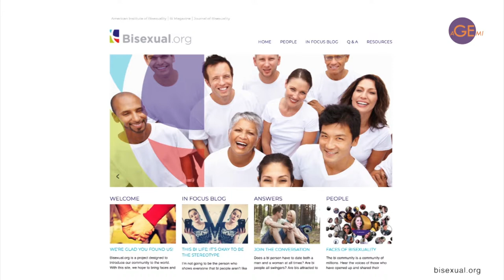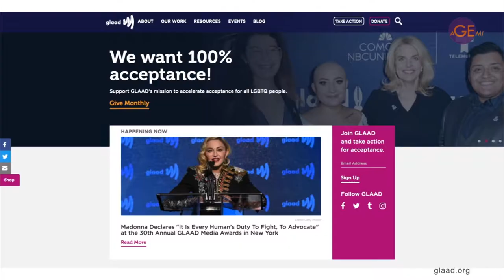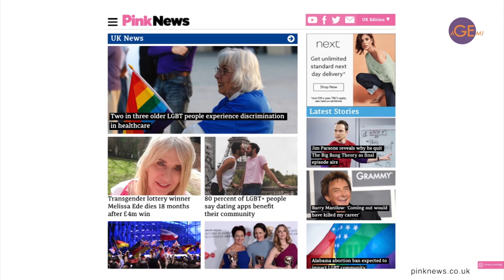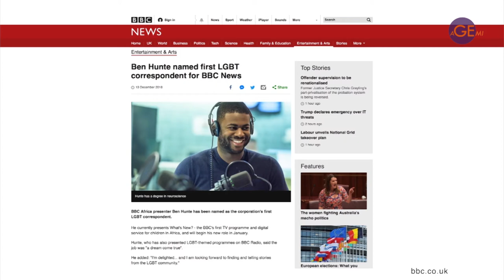7.3 - case study 2 - LGBTQi identities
In this part of the unit, we look at the ways in which sexualities and sexual identities are played out in the media as well as considering the ways in which stereotypes are being monitored and challenge by advocacy groups.